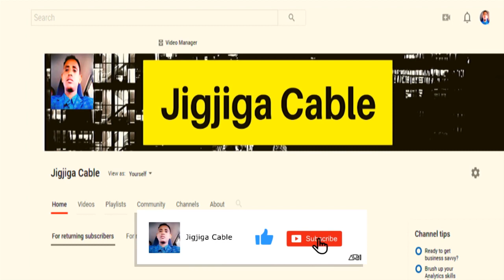Sanad Kadib Dilkii Injineer Yariisow Maxay Dawladdu Uga Hadlilaadahay,Away Dadkii Dilay Marxuumka.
This video is about Sanad Kadib Dilkii Injineer Yariisow Maxay Dawladdu Uga Hadlilaadahay,Away Dadkii Dilay Marxuumka.